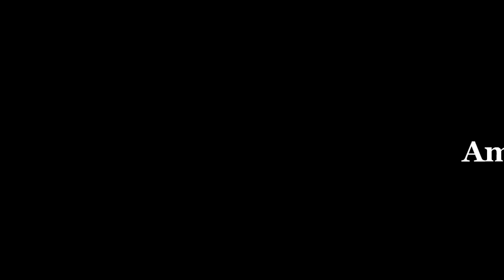মলা শুঁটকির খুব সহজ সুস্বাদু একটি রেসিপি || Shutki Recipe-2020 || Mola Macher Sutki Recipe-2020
Mola Macher Shutki Recipe-2020 || মলা শুঁটকির খুব সহজ সুস্বাদু একটি রেসিপি || Shutki Recipe-2020 || 🍄